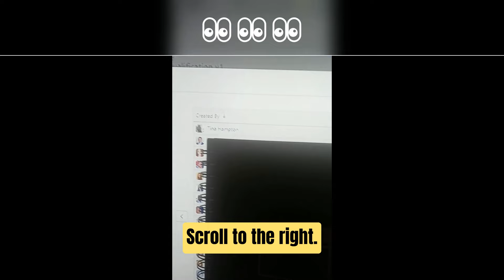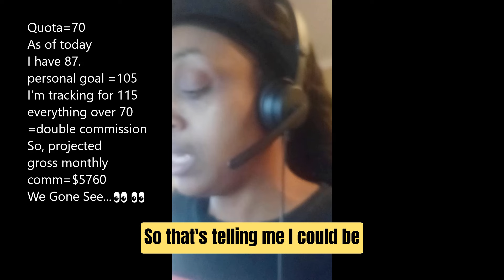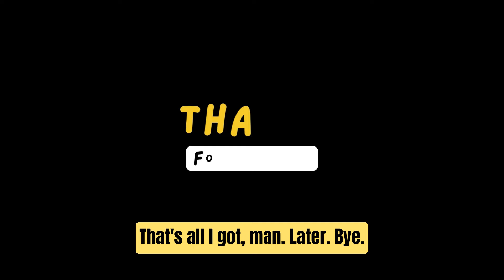Tech sales day in the life | Grinding my way to the top | Becoming AE Ep 5 pt 1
Join Tech Job Tina as she shares her excitement about being in the number one spot on the tech sales leaderboard. With 87 qualified opportunities and six days left in the month, Tina is confident she can surpass her goal of 105. She shows off her impressive track record and discusses the thrill of competition in the tech sales game. If you're aspiring to break into tech sales, Tina's positive experience may inspire you to find a company that offers both fun and learning opportunities.

Watch the free introductory video for the Technology Sales Course.
(Payment plans are available if you need it)

They also have courses in...
Information Technology
UI/UX Design
Customer Success
Human Resources

all for the same low price. The time to upskill is now!!

Research tech sales salaries and companies here on RepVue